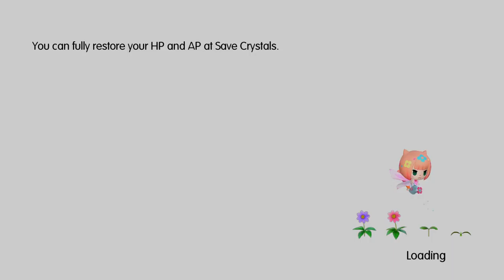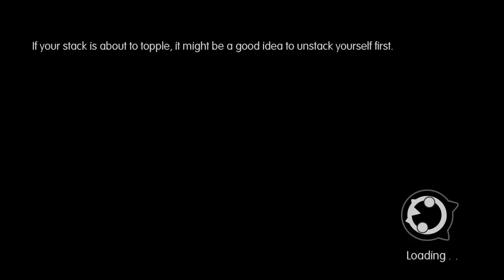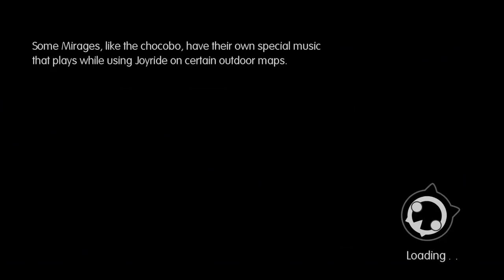Let's Play World of Final Fantasy part 8: Natural Cowardice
His threat assessment skills are uncanny